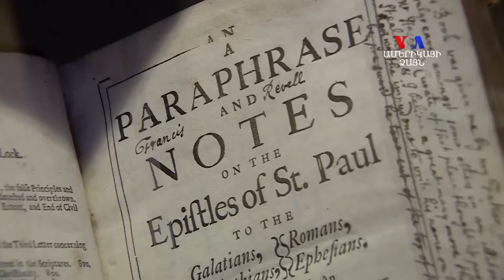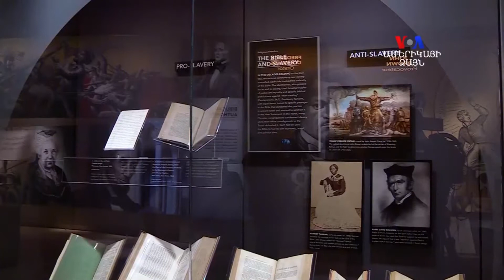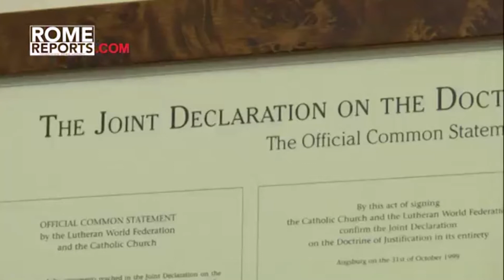Church News 27.11.2017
The Bible Museum opens in Washington.
Ratzinger Prize 2017 winners announced: Professor Theodor Dieter, German Lutheran theologian; Professor Karl-Heinz Menke, German theologian and Catholic priest; and Maestro Arvo Pärt, Estonian musical composer.

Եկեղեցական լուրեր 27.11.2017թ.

Վաշինգտոնում բացվել է Աստվածաշնչի թանգարան:
Այս ամիս Հռոմի Ֆրանցիսկոս պապի կողմից հանձնվող Ռատցինգերի մրցանակը շնորհվել է լյութերական աստվածաբան Թեոդոր Դիթերին, կաթոլիկ քահանա, աստվածաբան Կառլ-Հայնց Մենկեին և ֆինն կմպոզիտոր Արվո Պյարտին: